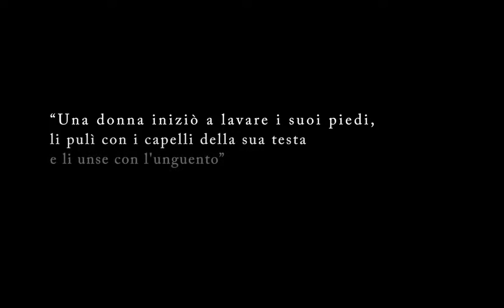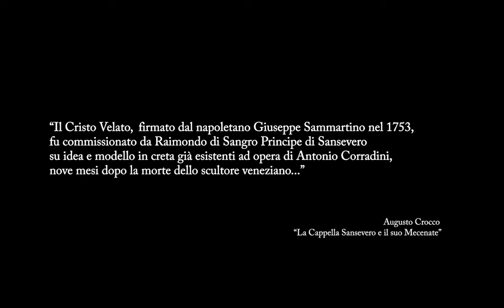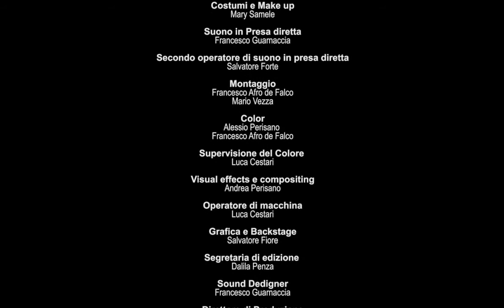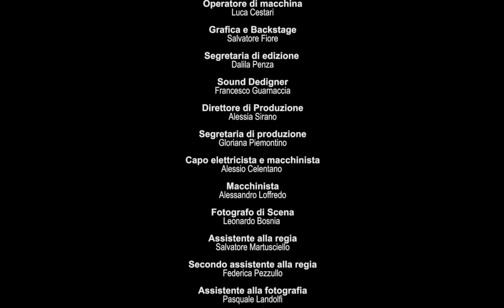LA VOCE DEL SANGUE - SHORT FILM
SYNOPSIS:
Giuseppe Sammartino, who until then had distinguished only for the creation of pastors from crib, faces the toughest of battles: the completion of a work whose perfection was to outshine the beauty of Michelangelo's Pieta. The Prince of Sansevero known alchemist of his time and the Grand Master Mason will be the element sulfur for the soul of the Sammartino, whose aim will be to turn the will in the sculptor. The mysterious female figure of the Magdalene who embodies the rough stone, is the element Mercurial, the genius that is conquered and secured with the element salt (Christ), the process considered important by alchemists to reach the "alchemical marriage" that lead to 'union of contrasts and thus to achieve the perfect work!

Prroduction: Libera Scena Ensemble
Co- production: Film Commission Regione Campania
Co-production: ASCI Associazione Scuola Cinema Italiana
"La voce del Sangue"

Director and story
Francesco Afro de Falco

Screenplay
Fabrizio Nardi
Carlo di Sangro

Assistant Director
Mario Vezza (FOURMILE)

With
Lello Serao (Giuseppe Sammartino)
Federico Salvatore (Principe di Sansevero)
Lucia Rocco (Maddalena)

Cinematographer
Luca Cestari

Music
Francesco Guarnaccia
Violino Solista
Valerio Starace
Voce Solista
Francesca Stella Guardi-Hall

set designer
Ivan Gordiano Borrelli

Sculptor de "il Cristo velato"
Luca Nocerino

Costume design and  Make up
Mary Samele

Live Sound
Francesco Guarnaccia
2° operator Live Sound
Salvatore Forte

Editing
Mario Vezza (FOURMILE)

Color
Alessio Perisano (FOURMILE)

Supervisor Color
Luca Cestari

Visual effects e compositing
Andrea Perisano (FOURMILE)